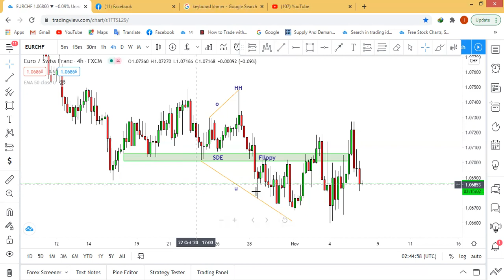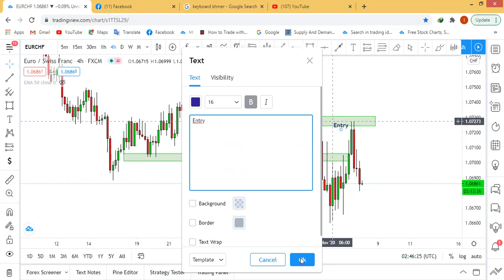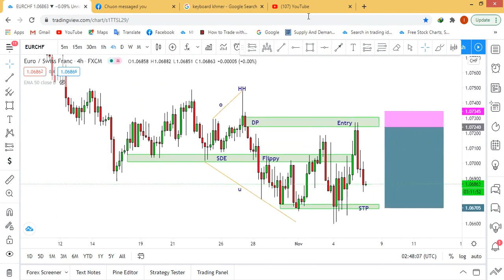មេរៀនទី28 សំរាប់​​ Khmer Trader Forex Advance Class 2021